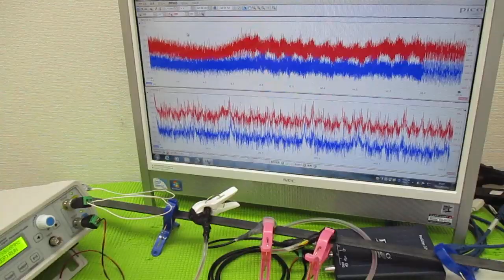超音波制御技術 ultrasonic-labo